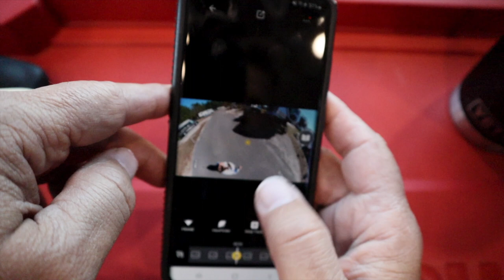What camera equipment do I use for RV Life?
We are asked a lot of times what cameras we are using to capture our story... Today I show how we set up to shoot our adventures. My go-to camera right now is the Canon m50 and Insta360oneX2 .
It also helps answer all the questions of what we are using so you know you are looking at what I am sharing.
RVLife is fun but does require a bit of work if you plan on starting a YouTube Channel. We hope this helps anyone looking to take on this challenge.
Please let us know if you have any other questions... THANK YOU for all your continued support along our journey.

Canon m50
Camera Microphone
Variable ND Filter
GoPro Handle
New Drone Mavic Air 2
Insat360 One X2
Insta360 Adjustable Pole
Camera Bag

I edit on a 2015 MacBook using Final Cut Pro

I urge anyone starting out on YouTube to look into Cody's course to really compress your learning curve.  It is amazing information.

How do I EDIT a vlog in Final Cut Pro?... Here is a video I did on that a couple years ago

Until our next Switch It Up adventure... see you soon.